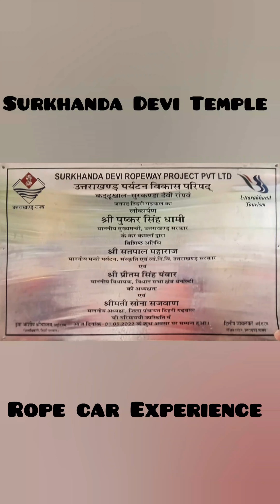8000 அடிக்கு மேல் rope car -ல போய் சாமி தரிசனம் செய்த அனுபவம்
8000 அடிக்கு மேல் rope car -ல போய் சாமி தரிசனம் செய்த அனுபவம்